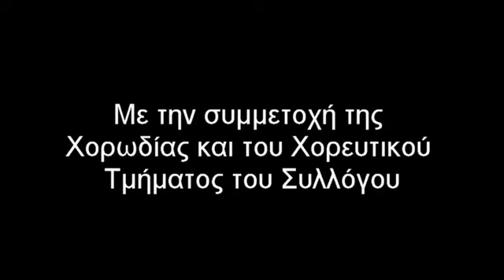ΤΟ ΧΡΟΝΙΚΟ ΤΟΥ ΄22 trailer